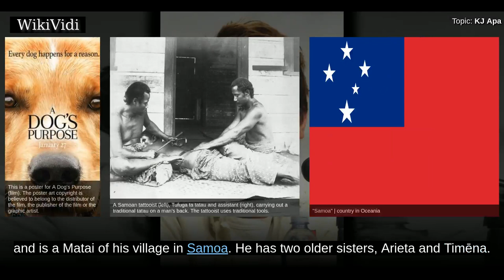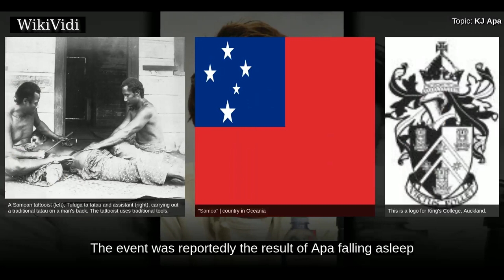KJ APA - WikiVidi Documentary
Keneti James Fitzgerald "KJ" Apa is a New Zealand actor. He is known for playing Kane Jenkins in the New Zealand prime-time soap opera Shortland Street. In 2016, he was cast as Archie Andrews in Riverdale after a four-month worldwide talent search. In 2015, he was cast as teenage Ethan Montgomery in A Dog's Purpose, released in 2017.

Copyright WikiVidi.